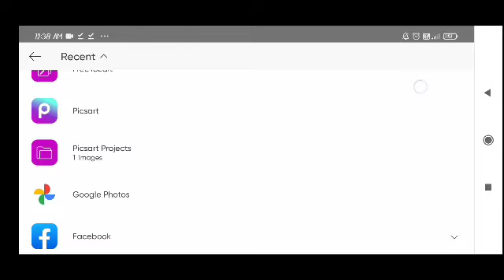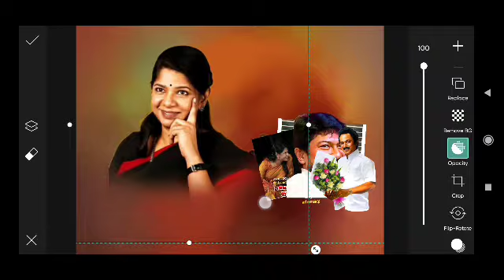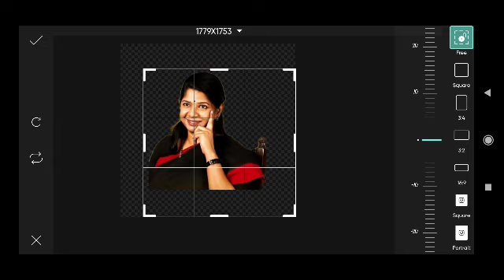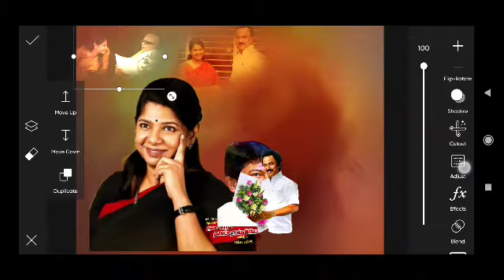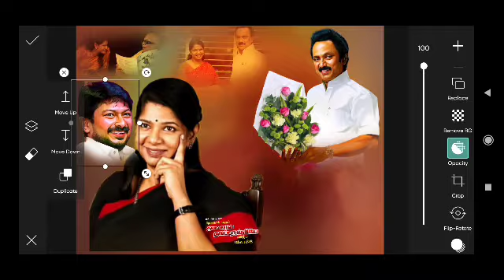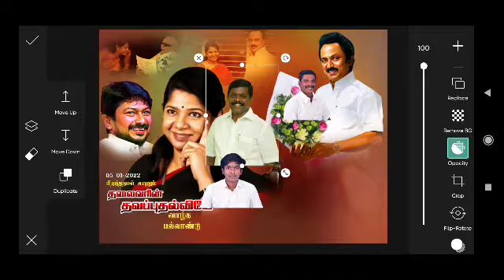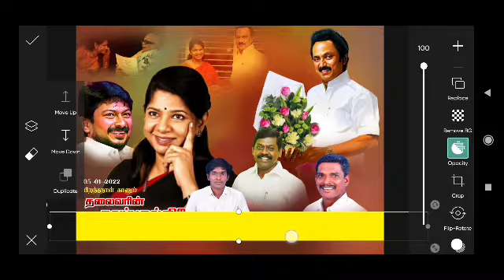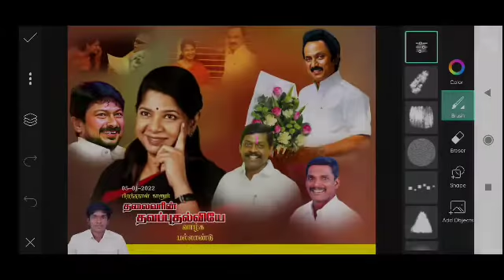BIRTHDAY POSTER EDITING IN @PICSART TAMIL KANIMOZHI BIRTHDAY POSTER DESIGN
உங்களுக்கு இதன் மெட்டீரியல் வேணுமென்றால் எனது டேலகிராம் வாங்க அதுல எல்லாம் கொடுத்துருக்கேன் டவுன்லோட் பண்ணிக்கலாம். 📌

kanneer Anjali poster designing 🔻

template video Make 🔻

block screen video 🔻

green screen light effect 🔻

all actors PNG 🔻

WhatsApp logo designing 🔻

political PNG image download 🔻

politician poster editing 🔻